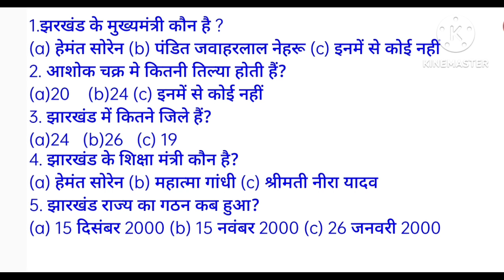आईए देखते हैं जीके में कितना तेज हैं||gk-shorts_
jhrkhan gk,
jharkhand gk,
jharkhand gk all previous year question,
jharkhand gk all,
jharkhand gk arun agrawal,
jharkhand gk audio,
jharkhand gk ancient history,
jharkhand gk arihant,
jharkhand gk adda247,
jharkhand gk all classes,
jharkhand gk audio in hindi,
jharkhand gk and gs,
all jharkhand gk,
jharkhand gs video,
jharkhand gs for pgt,
jharkhand gs for jssc,
jharkhand gk geography,
jharkhand gk book,
jharkhand gk by smriti mam,
jharkhand gk best book,
jharkhand gk best book in hindi,
jharkhand gk by suraj sir,
jharkhand gk best teacher,
jharkhand gk book in english,
jharkhand gk by prakash poddar,
jharkhand gk basic,
jharkhand gk by manish ranjan,
jharkhand gk class,
jharkhand gk career foundation,
jharkhand gk current affairs 2023,
jharkhand gk cgl,
jharkhand gk crash course,
jharkhand gk cgl 2023,
jharkhand gk complete,
jharkhand gk current,
jssc jharkhand gk pyq,
jharkhand gk for jssc 2023,
jharkhand gk for jssc pgt,
jharkhand gk district wise,
jharkhand gk dsp ki pathshala,
jharkhand gk dr manish ranjan,
jharkhand gk details,
jharkhand gk dikhaiye,
jharkhand gk daily,
jharkhand gk dsp,
jharkhand gk drishti ias,
jharkhand gk dance,
jharkhand gk daroga,
gk jharkhand gk,
jharkhand gk for jssc in english,
gk for jssc,
jharkhand gk one liner,
jharkhand gk english,
jharkhand gk excise constable,
jharkhand gk english mein,
jharkhand gk exam fighter,
jharkhand gk english book,
jharkhand gk economics,
jharkhand gk english medium,
jharkhand gk exam guru,
jharkhand gk exampur,
jharkhand gk in english 2023,
jharkhand gs in english,
gk jssc,
jharkhand gk model test 1,
jharkhand gk for jssc je,
jharkhand gk for pgt exam,
jharkhand gk for jssc marathon,
jharkhand gk full course in hindi,
jharkhand gk for jssc cgl 2023,
jharkhand gk for jssc je 2023,
g k jharkhand,
gk jharkhand ka,
gk jharkhand 2023,
jharkhand gk gs 2023,
jharkhand gk general knowledge,
jharkhand gk gs current affairs,
jharkhand gk gs for jssc,
jharkhand gk gs for jssc je,
jharkhand gk gs classes,
jharkhand gk gs mock test,
jharkhand gk gs by khan sir,
jharkhand gk history,
jharkhand gk hindi,
jharkhand gk history mcq,
jharkhand gk happy study zone,
jharkhand gk history class,
jharkhand gk hard question,
jharkhand gk hindi mein,
jharkhand gk handwritten notes,
jharkhand history gk in hindi,
jharkhand gk pariksha halt,
jh gk,
jharkhand warrior gk,
jharkhand gk in one video,
jharkhand gk important question,
jharkhand gk important topics,
jharkhand gk important topics for ssc cgl,
jharkhand gk introduction,
jharkhand gk in english for jssc cgl,
jharkhand gk important,
jharkhand gk jssc cgl,
jharkhand gk jssc je,
jharkhand gk jssc,
jharkhand gk jharkhand warrior,
jharkhand gk judiciary,
jharkhand gk janjati,
jharkhand gk jssc cgl syllabus,
jharkhand gk jpsc,
jharkhand gk jharkhand gk,
jharkhand gk jigyasa,
jharkhand gk ke liye best book,
jharkhand gk kiran academy,
jharkhand gk khan sir,
jharkhand gk knowledge,
jharkhand gk ka best teacher,
jharkhand gk kaha se padhe,
jharkhand gk kaise padhe,
jharkhand gk khel khiladi,
jharkhand gk ka question,
jharkhand gk ka syllabus,
ssc cgl ka jharkhand gk,
khan sir ka jharkhand gk,
ssc cgl ka jharkhand gk syllabus,
jssc ka jharkhand gk,
2023 ka jharkhand gk,
udaan ka jharkhand gk,
prakash sar ka jharkhand gk,
jharkhand ka gk question,
jharkhand ka gk gs question,
jharkhand ka current gk,
jharkhand gk live class,
jharkhand gk lucent book,
jharkhand gk lecture,
jharkhand gk live,
jharkhand gk lucent,
jharkhand gk lab assistant,
jharkhand gk latest,
jharkhand gk lucent book review,
jharkhand gk live test,
jharkhand
j